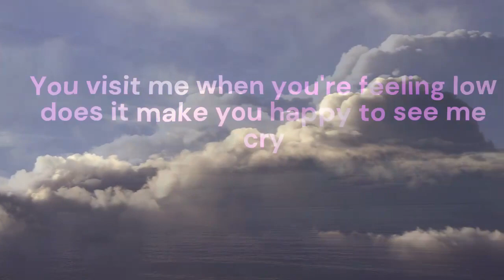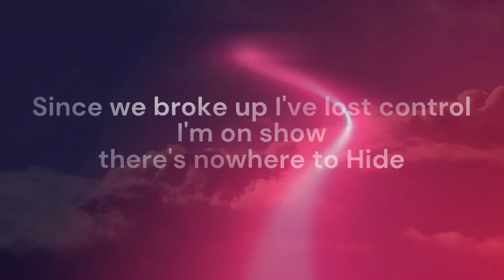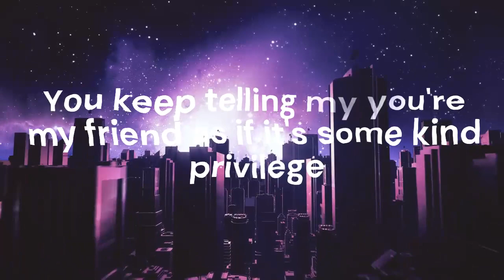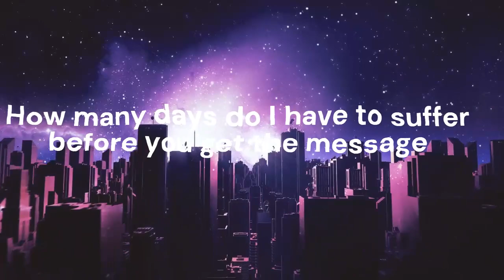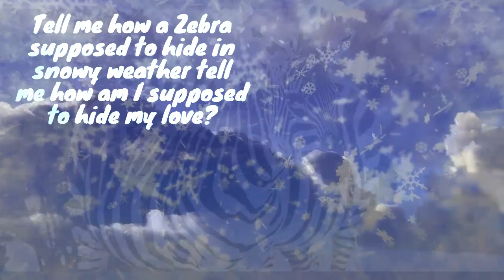Zebras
This is a track from the Snowed Under Bowled Over album which didn't get promoted due to the Coronavirus lock down. It is a ballad. The chorus of the song was written in 1989 in Poland when the Berlin Wall came down. I was recording (Making a much earlier Album with Jude Roea and Nick Paige called Mystic in the Making) in a TV studio in Szczecin, just over the border to Berlin, when I wrote the chorus to this song. It stayed with me all this time, so I was glad to finish it and write the verses and middle section in 2018.